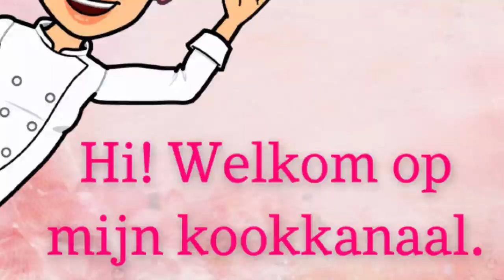Hoorntjes met luchtige pudding snel gemaakt en heel makkelijk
Benodigdheden

1 pak bladerdeeg
1 pak banketbakkersroom
350ml water
250ml slagroom